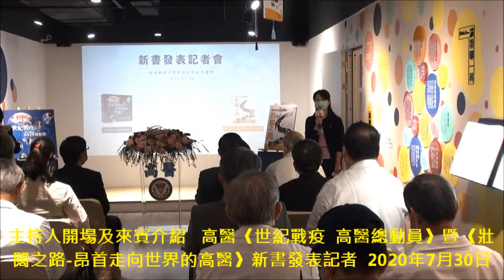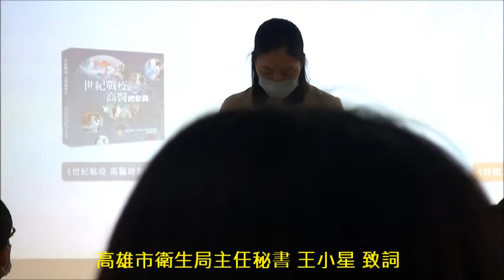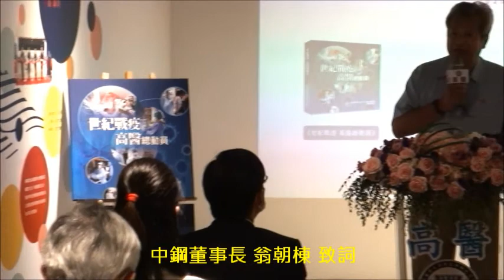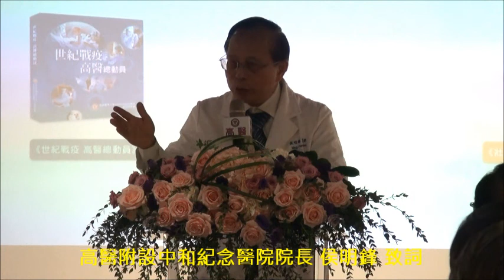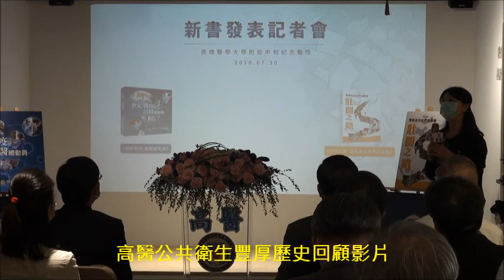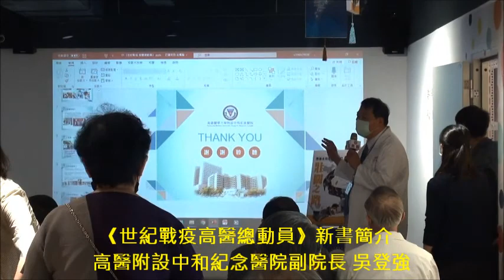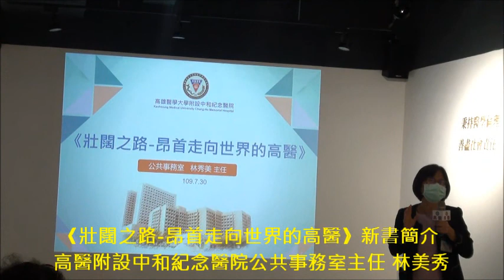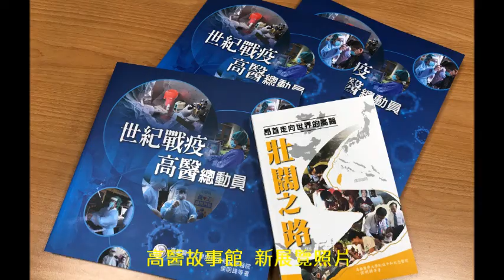高醫《世紀戰疫 高醫總動員》暨《壯闊之路 昂首走向世界的高醫》新書發表記者會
2020 年1 月21 日，中央流行疫情指揮中心宣布臺灣出現首例嚴重特殊傳染性肺炎(新冠肺炎)，隔日高醫隨即展開大規模防疫演練，前後經歷四個多月的部署，守護醫院、校園、社區到邊境，再透過視訊與國際交流，累積了許多寶貴的抗疫經驗，全體同仁將防疫心血化為文字與圖片，編輯成全國第一本《世紀戰疫高醫總動員》一書，為臺灣及高醫公共衛生豐厚歷史再添精彩篇章。
集結防疫實戰經驗與國際援助合作  高醫「世紀戰疫」暨「壯闊之路」新書發表(1部影片)